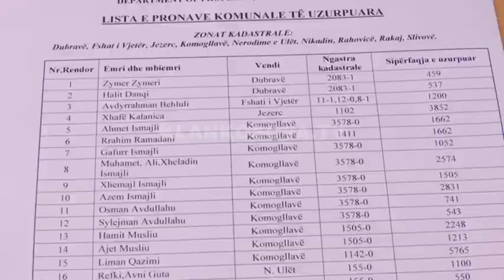Ferizaj, Aliu publikon listen e uzurpuesve - 16.05.2018 - Klan Kosova